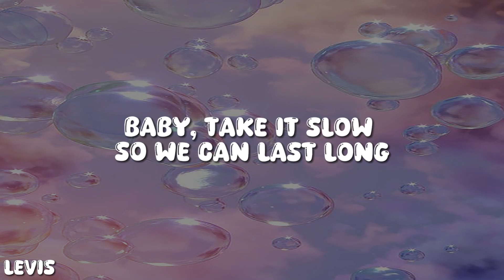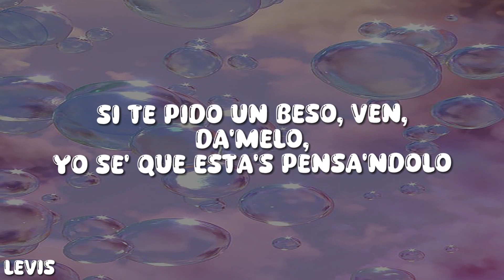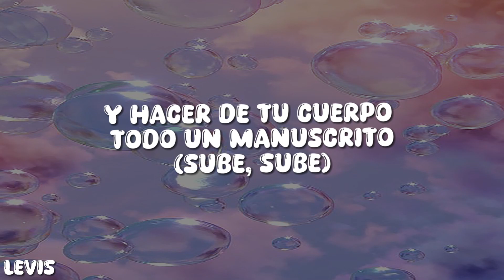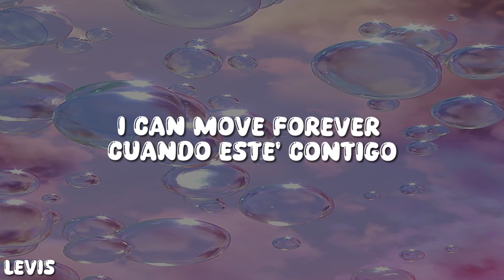Justin Bieber - Despacito (Lyrics) ft. Luis Fonsi & Daddy Yankee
Despacito
Despacito
Sube, sube)

¡Oye!
[Coro: Justin Bieber & Luis Fonsi, Daddy Yankee]
Despacito
Despacito
Sube, sube)

[Puente: Luis Fonsi]
Despacito
¡Báilalo!
[Outro: Daddy Yankee, Luis Fonsi & Justin Bieber]